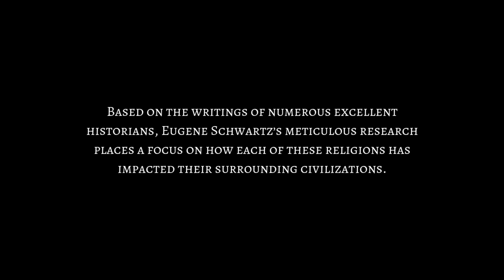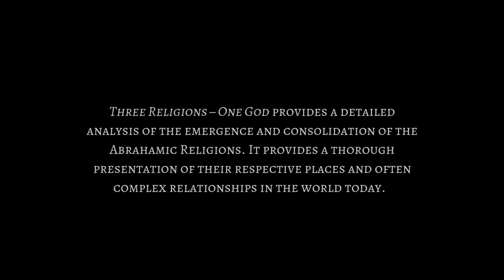Three Religions - One God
Three Religions – One God is a historical account of the three Abrahamic Religions - Judaism, Christianity, and Islam - from each of their inceptions to the middle of the 20th century. Based on the writings of numerous excellent historians, Eugene Schwartz’s meticulous research places a focus on how each of these religions has impacted their surrounding civilizations.

Beginning with Judaism’s adoption of the principle of One God and finishing with the Rebirth of Israel, Three Religions – One God is an accessible and comprehensive narrative which tells of the emergence of the three Abrahamic Religions and charts their interlinked paths through history.  Topics include: accounts of the Jewish people in the Hebrew Bible; the coming of Jesus Christ and the creation of Christianity; the influence of an illiterate orphan who receives Allah’s words in a cave near Mecca; the Crusades; the two World Wars and the horrors of the Holocaust; and much, much more.

Presenting their histories rather than the details of their religious beliefs, Three Religions – One God provides a detailed analysis of the emergence and consolidation of the Abrahamic Religions. It provides a thorough presentation of their respective places and often complex relationships in the world today.